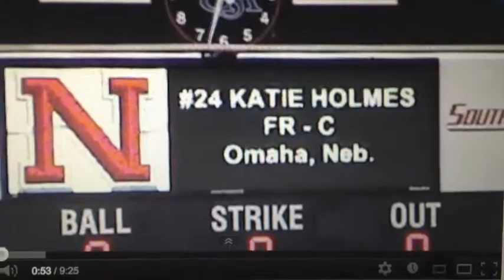Katie Holmes 2012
Katie Holmes #20 University of Iowa catcher 2012, Nicholls State #24 Catcher 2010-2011.